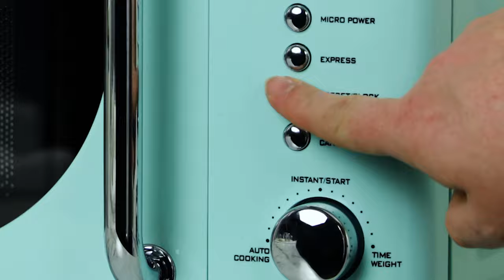NRMO7BL6A | Nostalgia Blue Retro Microwave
With a beautiful and sleek retro design, the Nostalgia 0.7 Cu. Ft. Retro Microwave is sure to stand out in any kitchen. It's perfect for reheating leftovers or cooking food of your choice.